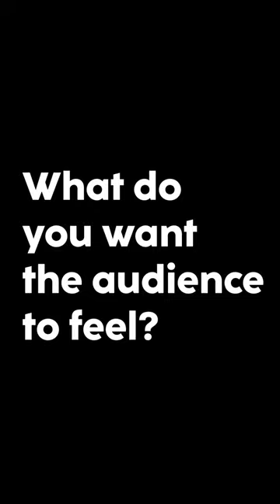Elmer Bernstein’s Magic Question